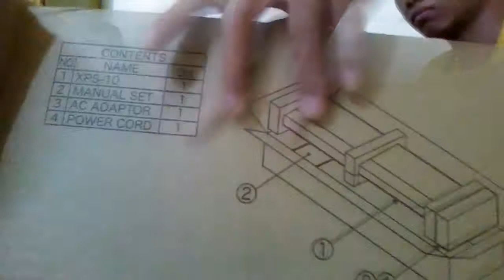Unboxing Roland XPS-10 Expandable Synthesizer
Demo starts at 1:30